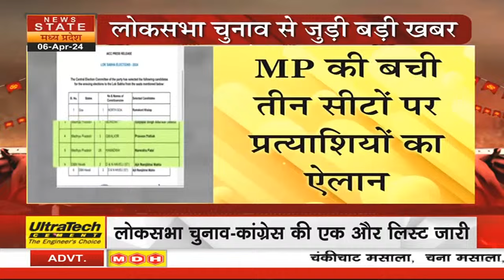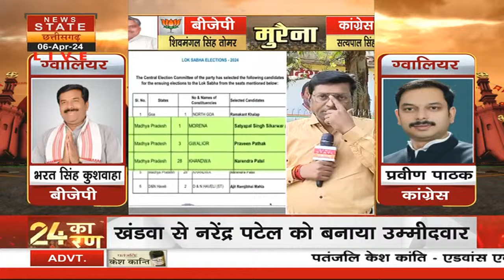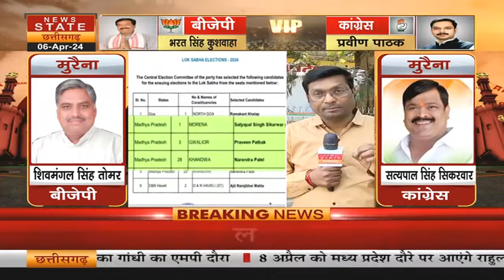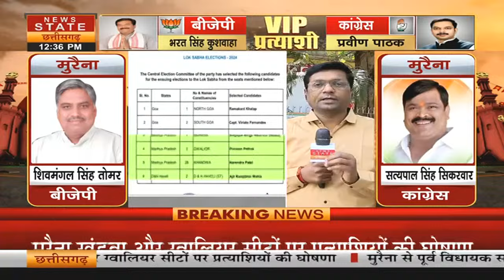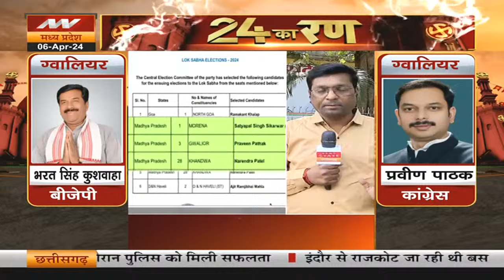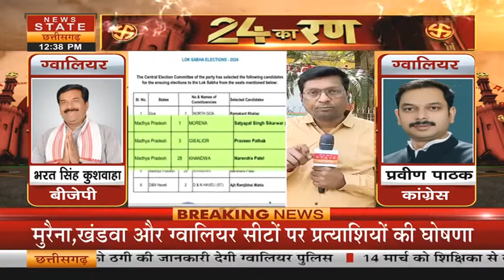MP Politics: कांग्रेस ने घोषित किए एमपी उम्मीदवार, मुरैना में होगा मुकाबला दिलचस्प | Latest Update